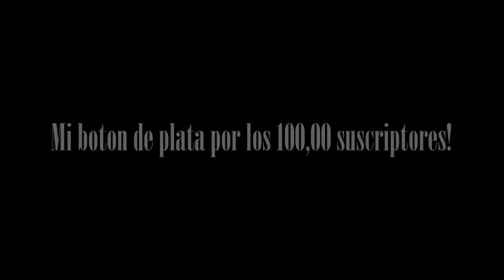Primer Barbero Puertorriqueño con 100k Suscriptores!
Primer barbero puertorriqueño en llegar a los 100,000 suscriptores y recibir el boton de plata de youtube. Comparto con ustedes mi boton de plata al fin me llego desde enero esperandolo jajajaja!